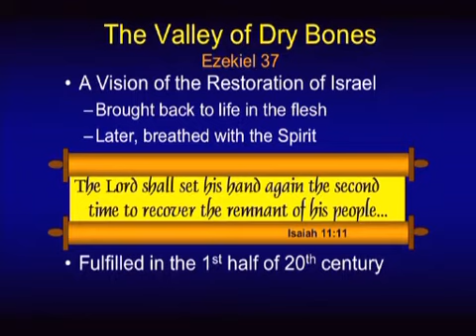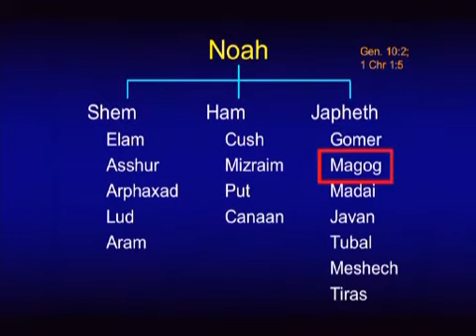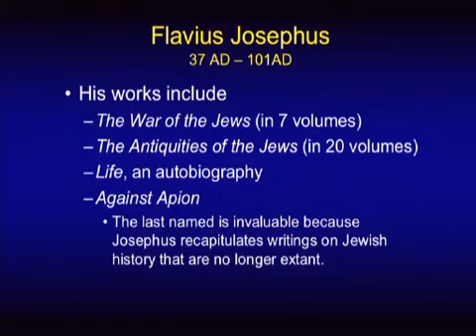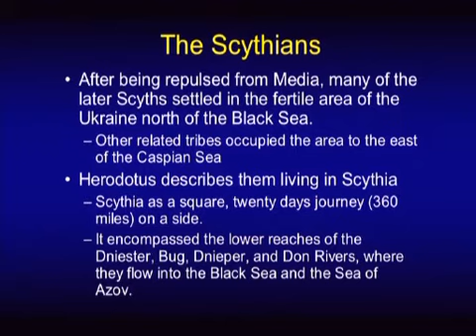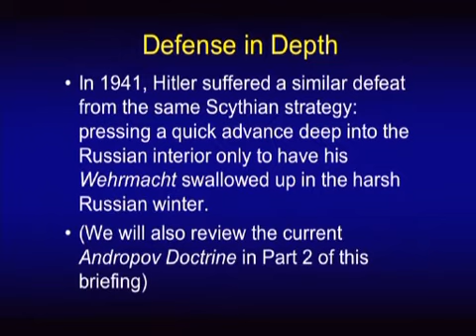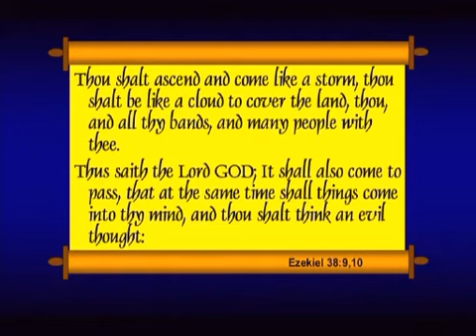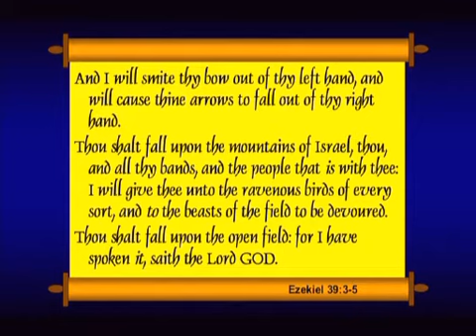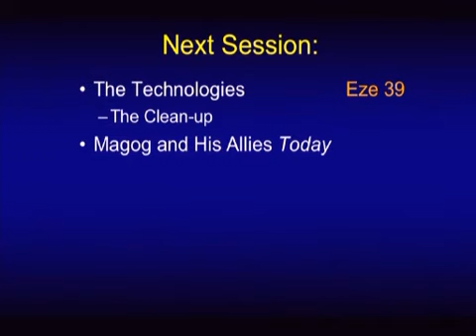Chuck Missler The Magog Invasion Part 1